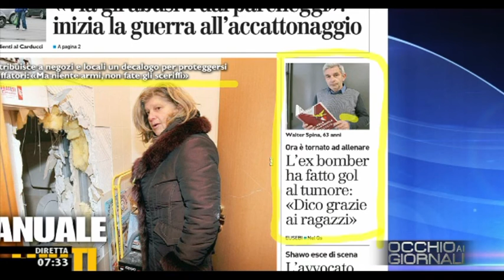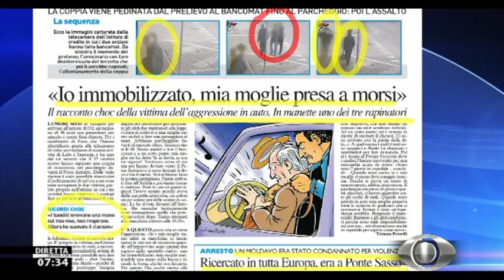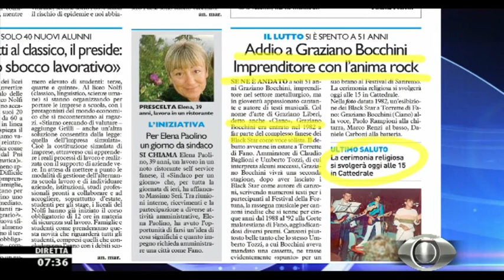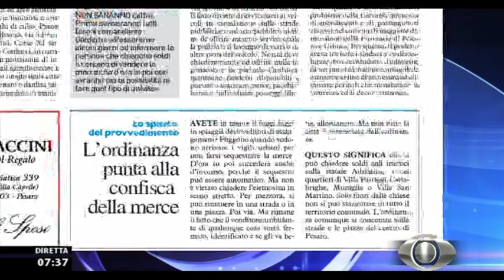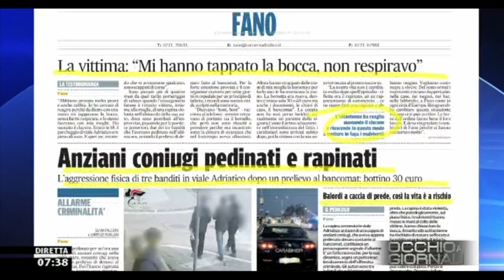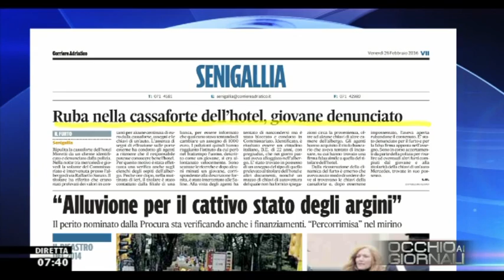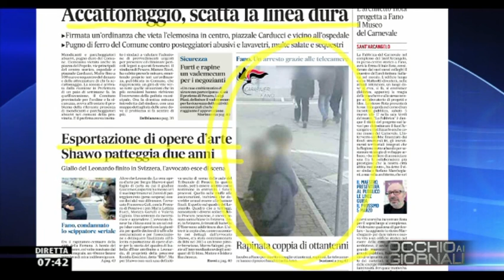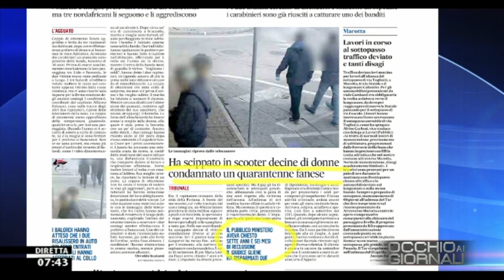Occhio ai GIORNALI 26/2/2016